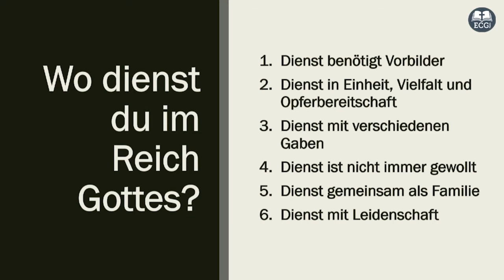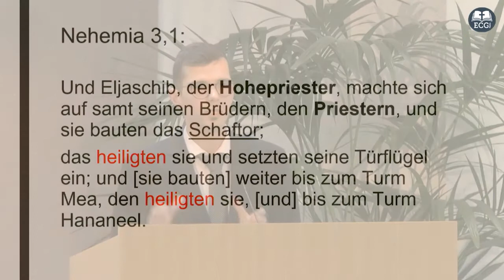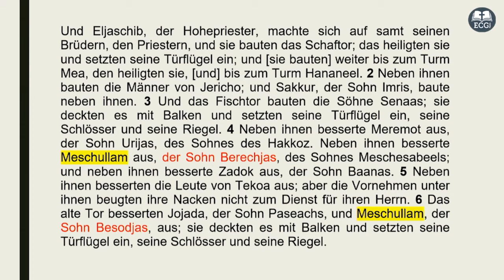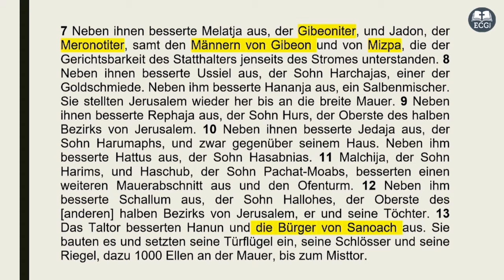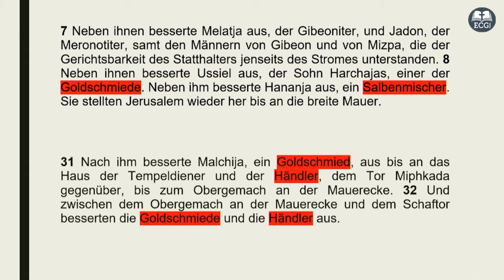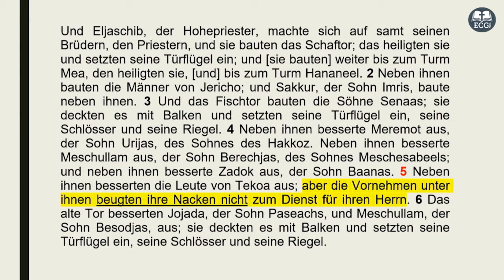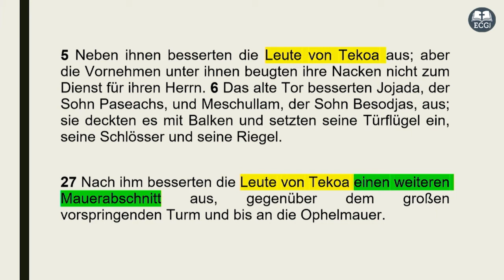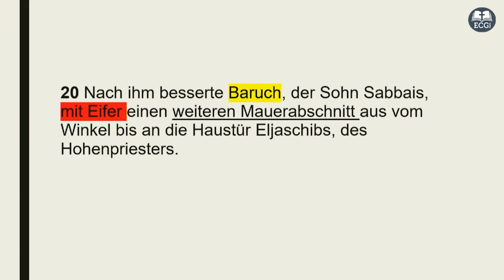Wo dienst du im Reich Gottes? | Nehemia 3,1-32 | Michael Rerich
1. Dienst benötigt Vorbilder (3,1; Phil 3,17; Hebr 13,7)
2. Dienst in Einheit, Vielfalt und Opferbereitschaft (Kol 3,11)
3. Dienst mit verschiedenen Gaben (1.Kor 12,12-31)
4. Dienst ist nicht immer gewollt (3,5; Heb 10,24)
5. Dienst gemeinsam als Familie (3,12)
6. Dienst mit Leidenschaft (3,20)

📣 Gott spricht - Gott hört! Wir sind Christen in Berlin-Hellersdorf, die bezeugen können, dass Gott lebt und dass Gott hört.

🎯 Unser Ziel ist: Wir wollen mit unseren Live-Gottesdiensten denen dienen, denen es gesundheitlich nicht möglich ist, persönlich vor Ort zu sein. Der Livestream ist kein Ersatz für eine feste Mitgliedschaft in einer Gemeinde und die Gemeinschaft vor Ort.

🙏 Wir beten, dass diese Predigten, Lieder und andere Aufnahmen dich geistlich erbauen und voranbringen.
📆 Unsere Gottesdienste finden sonntags zu folgenden Zeiten statt:

▶️ Am ersten Sonntag im Monat feiern wir unseren Gottesdienst um 10:00 Uhr in Deutsch mit russischer Übersetzung.

An den anderen Sonntagen ist:
▶️ 09:00 Uhr Gottesdienst in russischer Sprache
▶️ 11:00 Uhr Gottesdienst in deutscher Sprache
So wirst du immer informiert, wenn wir ein neues Video hochladen.
✝ Möchtest du mehr über uns erfahren? Schau auf unserer Homepage vorbei